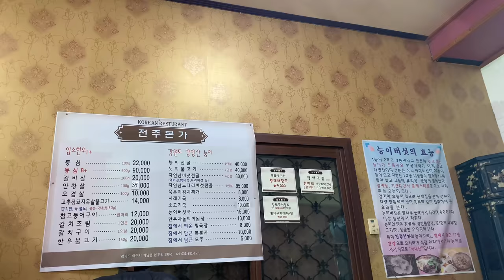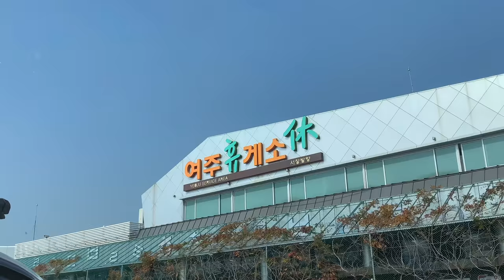(ENG) vlog “ Camping • 한옥카페 갔다가 캠핑장에서 먹기만 하다 온 주말 일상 • 주부 브이로그 • 가을 캠핑 • Autumn in Korea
가족들과 함께 캠핑장에 다녀왔어요🍁
짧은 가을을 만끽할 마음으로 출발했으나
천고마비의 계절답게 실컷 먹기만 하고
가을은 차창 밖으로 살짝 간만 보고 왔네요😅

I went camping with my family🍁

I went camping to enjoy the fall but came back from only eating delicious food😅